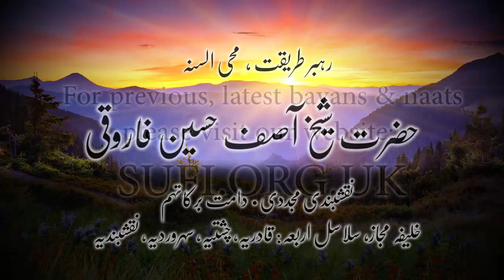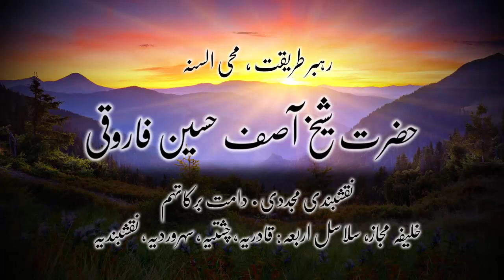کلپس بہت خطرناک بیماری - حضرت شیخ آصف حسین فاروقی نقشبندی یوکے